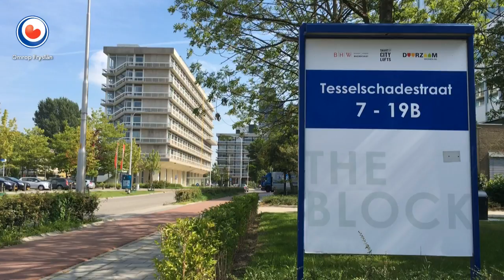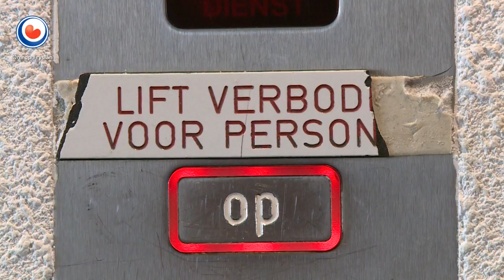"Problemen The Block komen door verkeerde planning"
De problemen bij appartementencomplex The Block aan de Tesselschadestraat in Leeuwarden komen door een verkeerde planning van de aannemer. Dat zegt de verhuurder van het gebouw. De verhuurder heeft een conflict met de ruim zeventig huurders in het gebouw omdat er veel zaken mis zouden zijn. Zo zouden de liften het niet doen, is de afwerking slecht en zijn tal van zaken niet opgeleverd die wel zijn afgesproken.